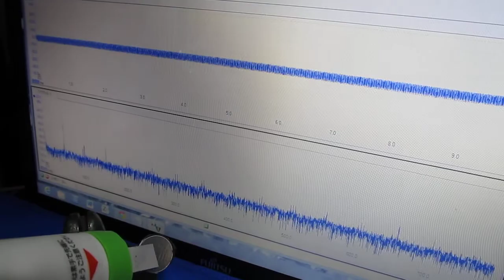超音波プローブ実験 Ultrasonic probe experiment